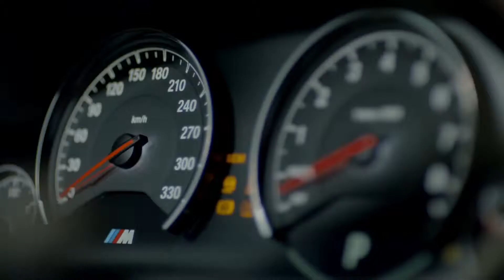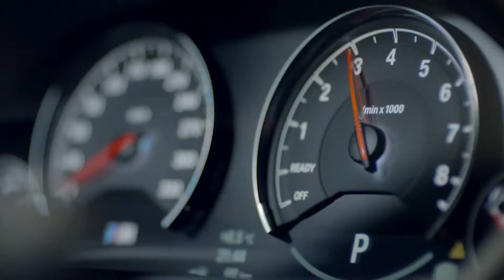The beautiful BMW M4 BMW M Performance fully loaded